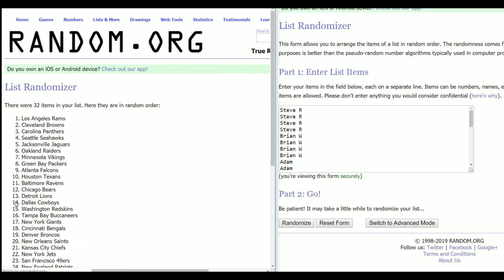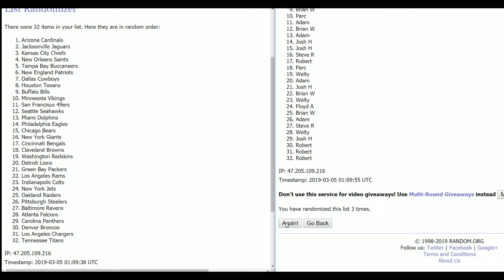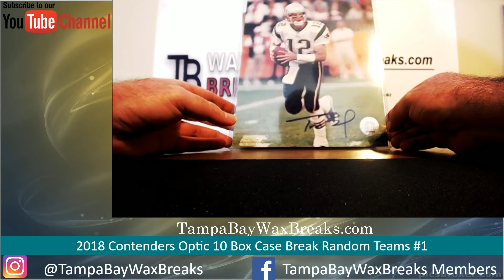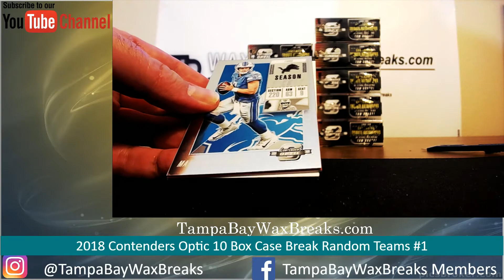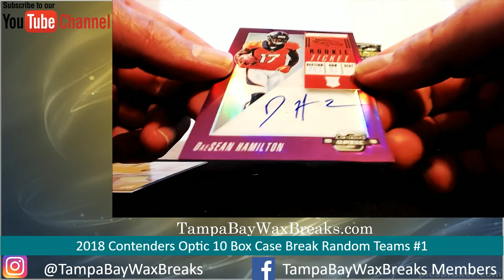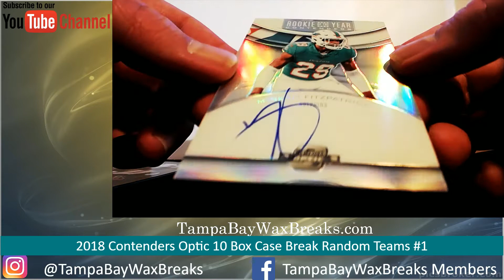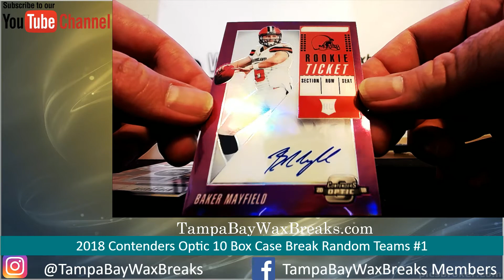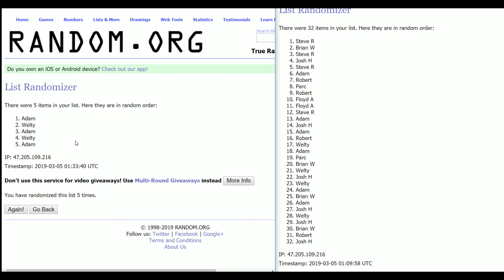2018 Contenders Optic 10 Box Case Break RandomTeams #2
Instagram Hits From Past Breaks Tampabaywaxbreaks.com